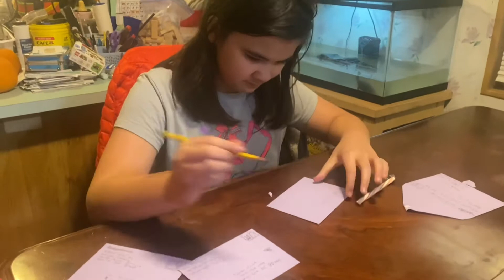Người việt Cuộc sống ở Mỹ Trang trí cây thông cho mùa lễ giáng sinh￼ 2021 🎄🎄🎄🤶🎅￼